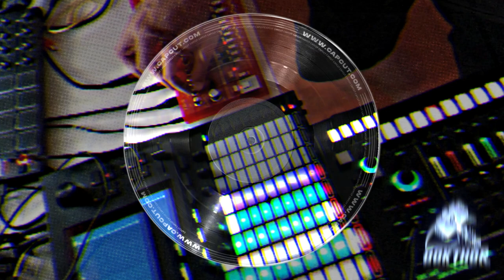Samba KWASóweczka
Short live jam :)